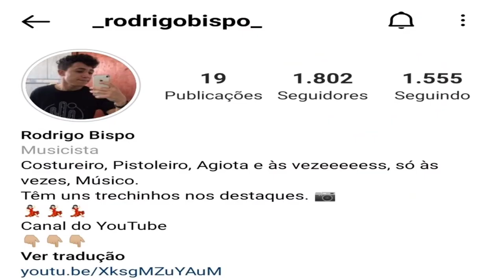RODRIGO BISPO | FORRÓ NO BAIXO | VÍDEOS COMPILADOS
Pois deixa o seu like, comente e compartilha.